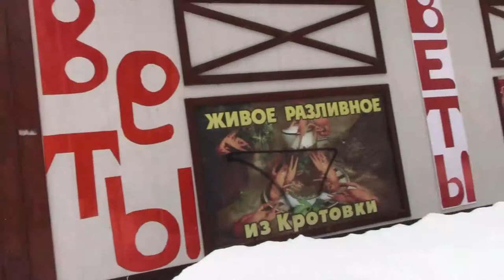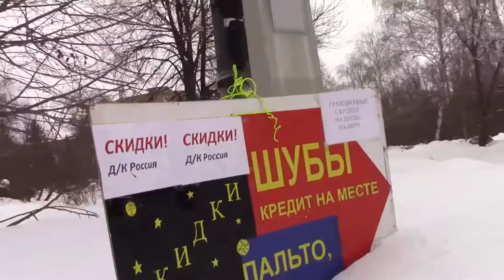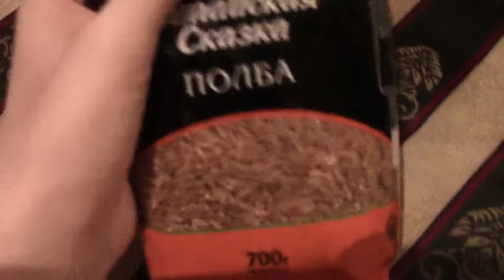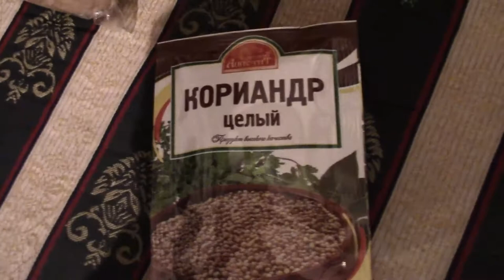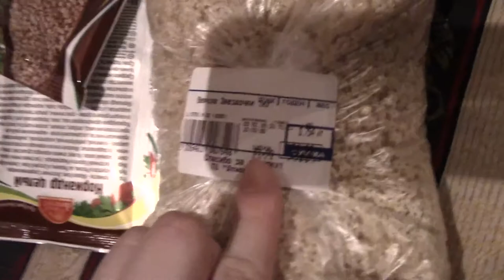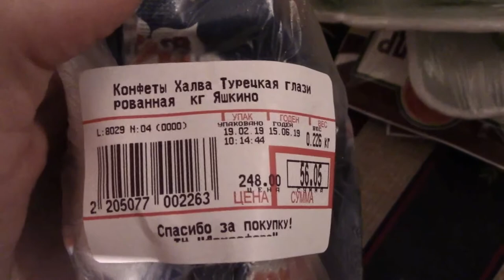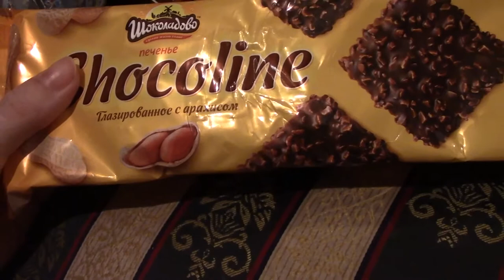Art Manij VLOG 1 день прогулки по Волжскому району + обзор покупок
Как помочь каналу:
3.Напиши комментарий к этому видео. Желательно хороший.
5.Посмотри остальные видео на канале "Art Manij - Семейный канал"